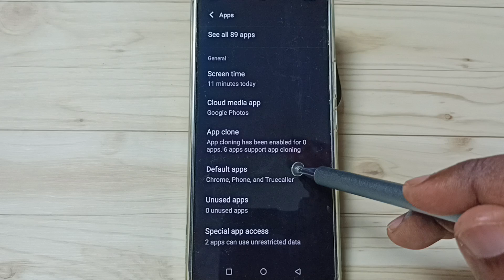iQOO Z7 5G How to Change Default Messages or SMS App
Change Default Messages app, iQOO Z7 5G,
Change Default sms app,
Change Truecaller app,